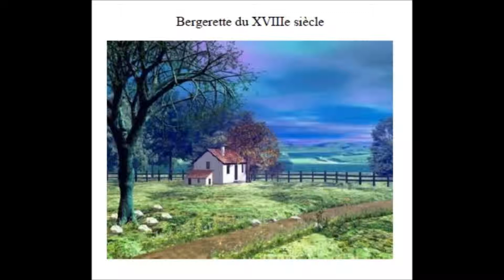French diction - Bergerette - L'amour s'envole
Voice: Marie-Claire Herman